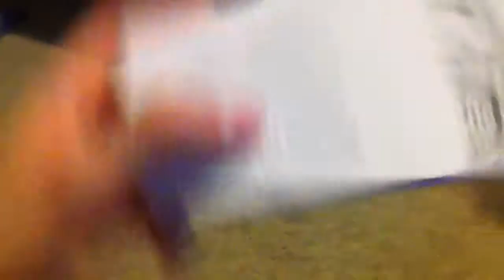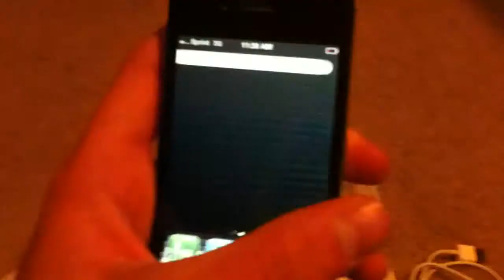Apple iPhone 4S Unboxing "New"